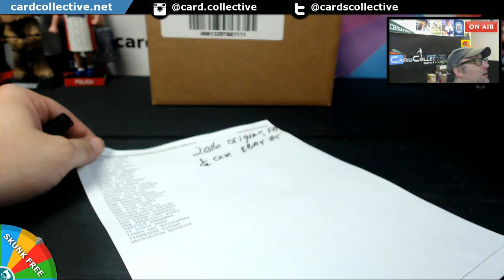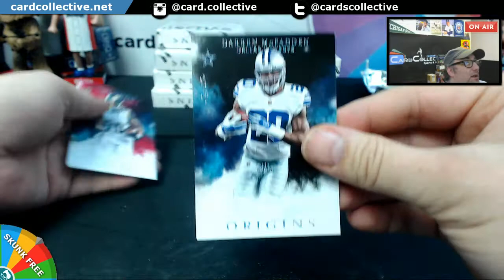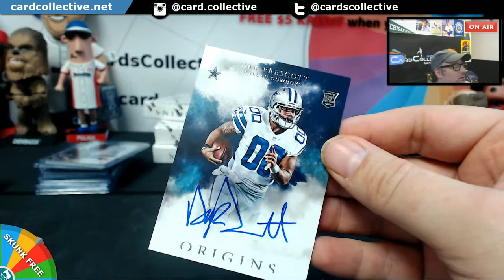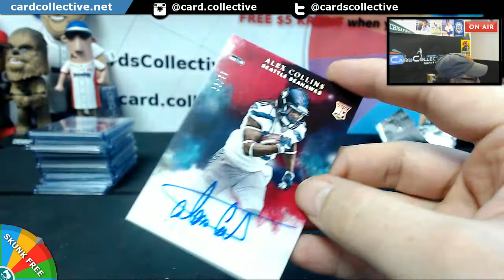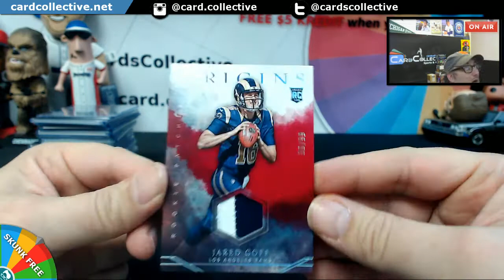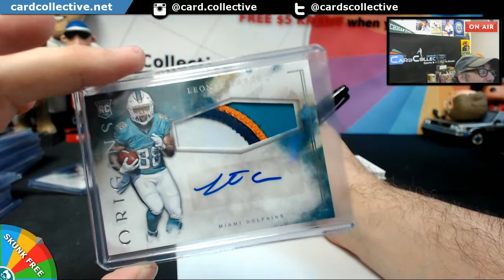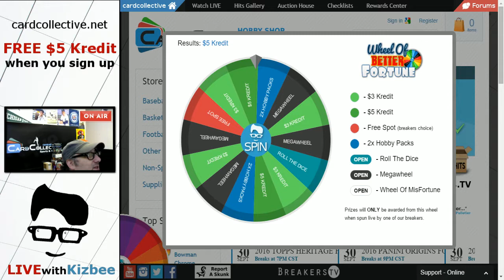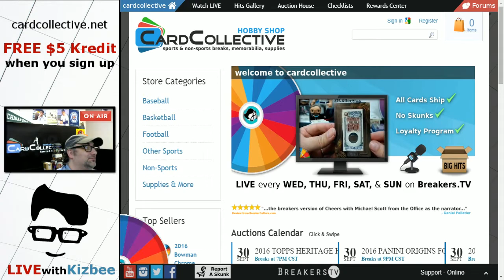2016 Panini Origins Half Case 6 Box eBay Break #5